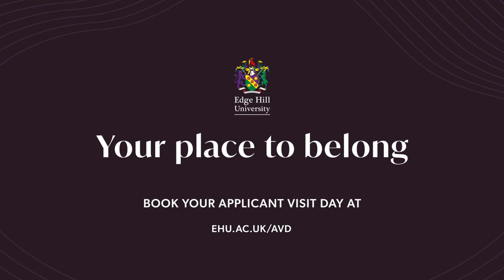My Applicant Visit Day Experience, should you go? | Edge Hill University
Eleanor visited Edge Hill University on an Applicant Visit Day and shares some advice on how to get the most out of your visit and also shares her experience on an AVD for Socilology.

From meeting other applicants who will be on your course, having a face-to-face chat with your lecturers and getting to see our beautiful campus in person - an Applicant Visit Day will give you a taste of life here at Edge Hill University.

Look out for your invitation to an AVD once you have applied to study at Edge Hill University.

Booking your place on an Applicant Visit Day couldn't be easier, visit - ehu.ac.uk/AVD